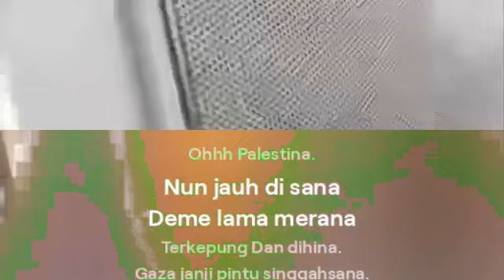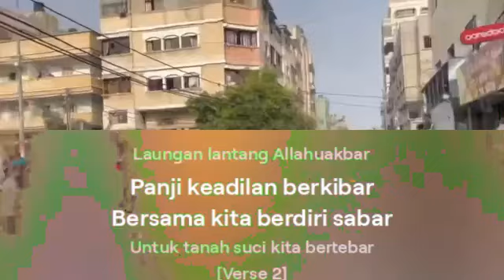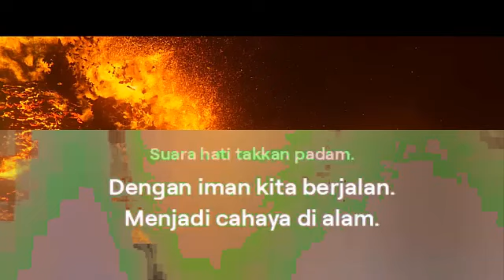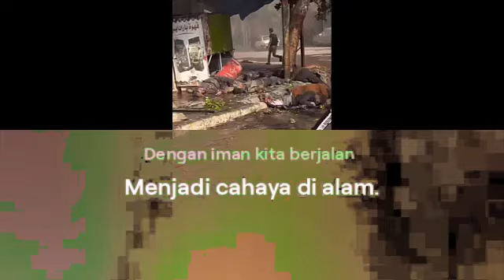Palestina ALLAH always with Ghaza people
This do'a in Malay... how hurt our heart.(terkilan) our faith never lose.
but NOTHING we can do.. those enemies bil la'natullah have bad ending in their temporary life.
Lucky to Falastine chosen people fast road  to heaven matyr.

[intro]
Pagi cerah di Daarut Tauhiid.
Para gadis penuh semangat.
Dengan cinta dan cinta syahid.
Menuju jalan jenuh hangat.

[Verse]
Ohhh Palestina.
 Nun jauh di sana
Deme lama merana
Terkepung Dan dihina.
Gaza janji pintu singgahsana.
Terjamin Syurga mulia sana.

[Chorus]
Kita hanya mampu terkilan
Suara hati takkan padam
Dengan iman kita berjalan
Menjadi cahaya di alam

[Bridge]
Laungan lantang Allahuakbar
Panji keadilan berkibar
Bersama kita berdiri sabar
Untuk tanah suci kita bertebar

[Verse 2]
Bimbingan guru menginspirasi
Langkah kita takkan gentar
Dengan ilmu dan doa suci
Bina dunia dengan mengegar